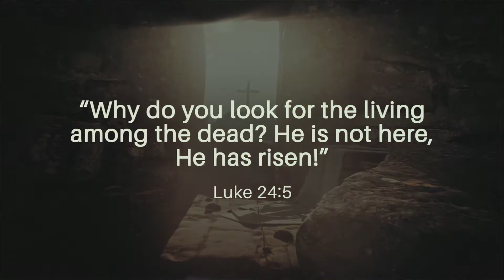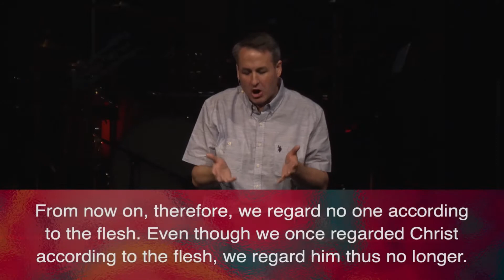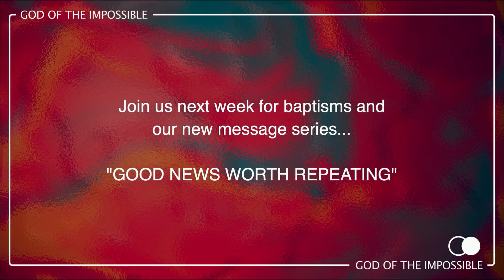Easter 2022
Bryan Meyers | (Service of April 17th, 2022)

Grace Community Church Chico